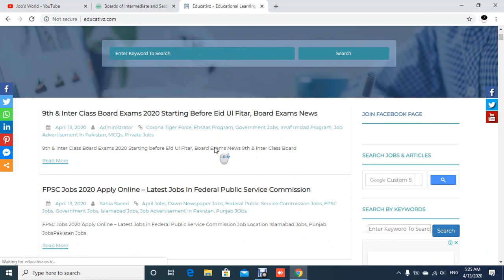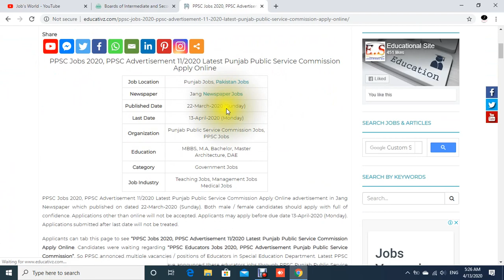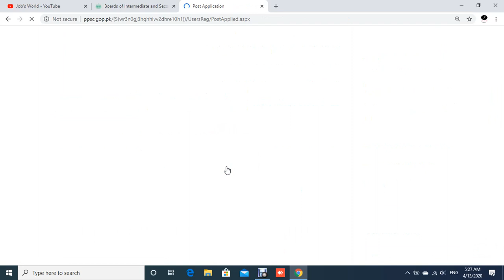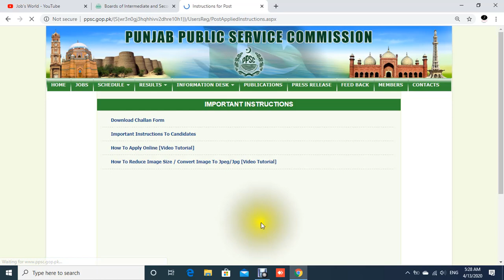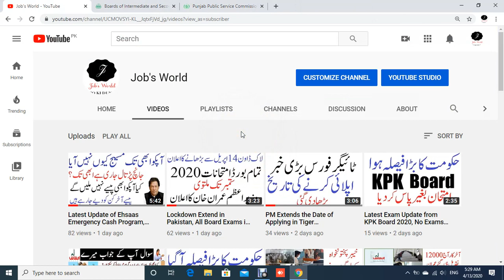Educators Jobs 2020 in Punjab, BA Jobs 2020 For Educators, Bsc Jobs 2020 for Educators, PPSC Jobs.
PM Extends the Date of Applying in Tiger Force,Online Registration Now Open in Tiger Force Apply Now
How to Apply Online in Corona Relief Tiger Force through Website, Apply Online in PM Tiger Force.
Latest Exam Update from KPK Board 2020, No Exams Students are Promoted to Next Class wirhout Exams.
Big News For Punjab Board Exams, Latest Updates of Exams, Latest News for Matric and Inter Exams.
Imran Khan Announced Payment Date and Method of Ehsaas Emergency Cash Program, How to Withdraw Money
Tiger Force Update 2020, Last date to Apply, Selection Criteria of Tiger Force. Corona Relief Tiger
Applicable or not for Ehsas Emergrncy cash program, Kawaif ki janch partal k bd mutla kia jae ga.
Students Pass Without Exams, Board Papers Cancelled by Govt of Pakistan, Teachers to grade for exams

Govt of Pakistan Decided to Pass all Students of 9th and 1st Year Without Taking Board Papers

New Time Table for All Schools, 9th Exams Date, 10th Practical Date, Inter Exams Date, Bachelor Exam
How to Apply Via Mobiel SMS in Ehsas Rashan Programماہا نہ12 ہزار ملےگیںEhsas Emergency Cash Program
Ehsas Emergency Cash Program Eligibility Criteria, Kin Logo ko ic Program k through 12000 mily gy

How to Contact with Zilla Intazamia, Contact with your Zilla Intazamia at Home, Zilla Intazamia No.
FBR Jobs 2020, Latest FBR Jobs in Pakistan, FBR Jobs in FPSC, Govt Jobs in Pakistan, FPSC Jobs 2020
Inspector Jobs 2020, How to apply online in FPSC, FPSC Jobs 2020, Punjab Jobs, Sindh, KPK, Govt Jobs

Educators jobs 2020, Educators Jobs 2020 in Punjab Via PPSC, Punjab Educators Jobs, Jobs in Educators
Rozgaar Pakistan Program Jobs 2020, Govt Jobs, Govt Jobs in Punjab, Latest Govt Jobs, Govt Jobs 2020

Ahsaas Kafalat Program, How to Apply Online Ehsaas Kafalat Program, Who can Apply in Ehsaas Program.
PPSC Jobs 2020 Advertisement 10 2020, 136 Zilladar jobs, Govt Jobs 2020, How to Apply Online PPSC
Inspector Jobs 2020 in Pakistan || Govt Jobs in Punjab || Inspector Legal Jobs 2020 in Pakistan Jobs
Govt Teacher Jobs 2020 in Pakistan, Govt Jobs in Pakistan, Govt Jobs in Punjab, Teaching Jobs 2020.
BSC Nursing Admissions in Pakistan 2020, Admissions in BSC Nursing Program, How to Apply for Nursing

Pakistan Army Jobs 2020 as Commissioned Officer, Join Pak Army 146 PMA Long Course, Inter, Bachelor.
Apply Online in Insaf Imdad Program as Amount Increase from 4000 to 12000 | Insaf Imdad Program 2020